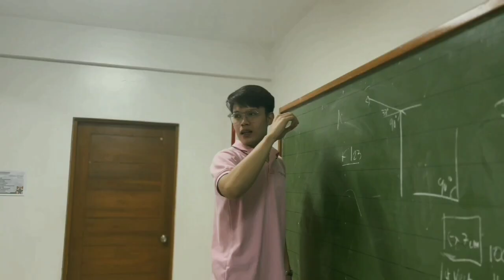CLASSMATE | Hambog ng Sagpro Krew | Parody